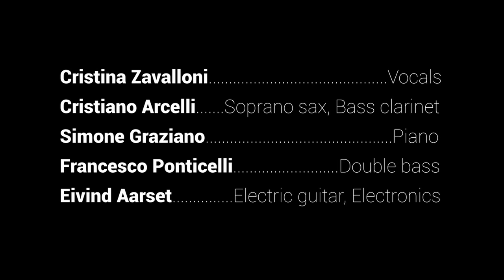Cristina Zavalloni 'For the Living' (Trailer)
Cristina Zavalloni - vocals
Cristiano Arcelli - soprano sax, bass clarinet
Simone Graziano - piano
Francesco Ponticelli - double bass
Eivind Aarset - electric guitar, electronics

Filmed at Tenuta Cà Vecchia (Monteveglio, Bologna) 05/08/2022
Thanks to: Corti, chiese e cortili Festival - Fondazione Rocca dei Bentivoglio

Video by: Leonardo Barbieri

CD: Cristina Zavalloni 'For the Living' (Encore Music / 2020)